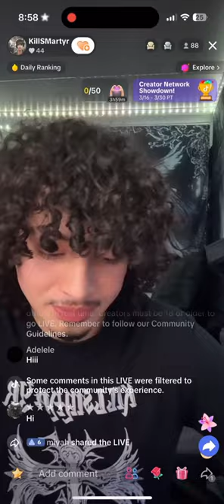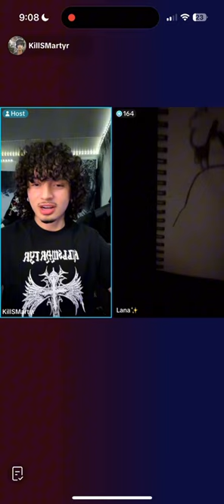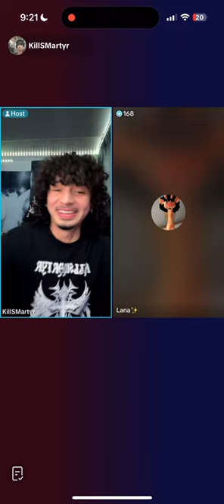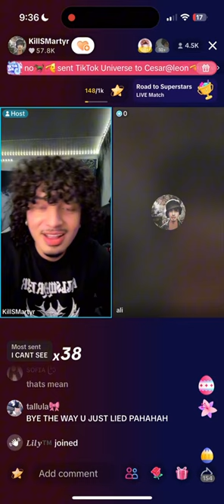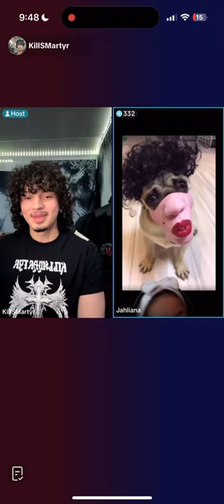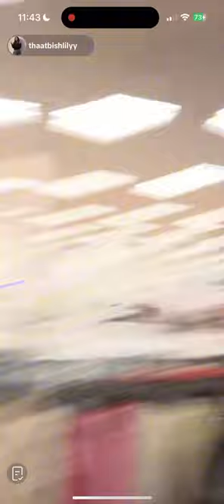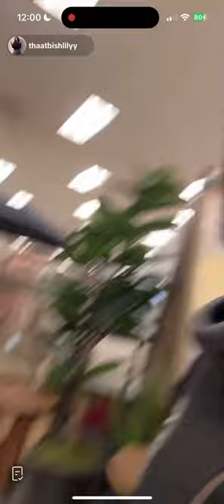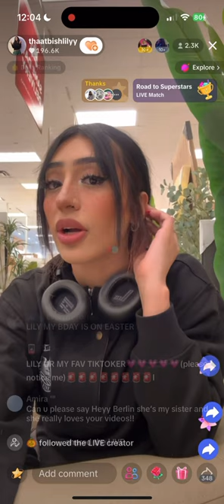gio and lilys live 3/30/24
I love you 0x. My TikTok and insta DMs are open if you need to vent 🤍

Socials:
Main TikTok acc: mostdefnotaly_

NOT MY SONGS DONT COPYRIGHT ME.